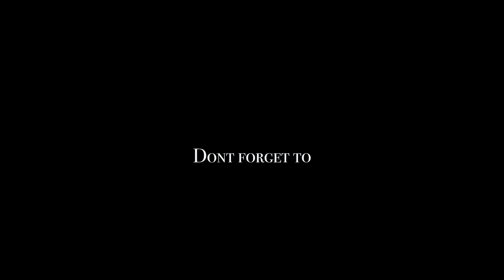Today I ONLY SPEAK ON CAMERA!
In this vlog, I simply talk, talk and talk just like talking Tom.